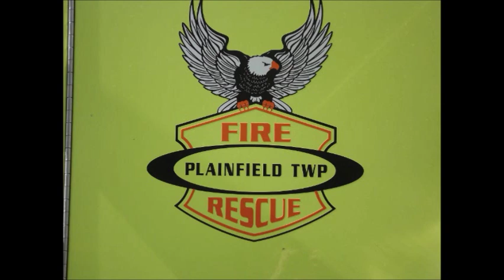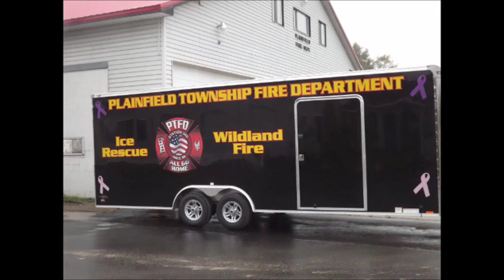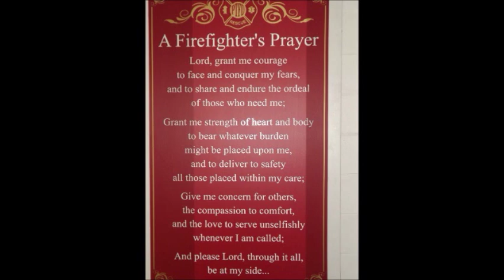Plainfield fire Department Hale Mi Iosco County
Plainfield Fire Department Hale Michigan Iosco County